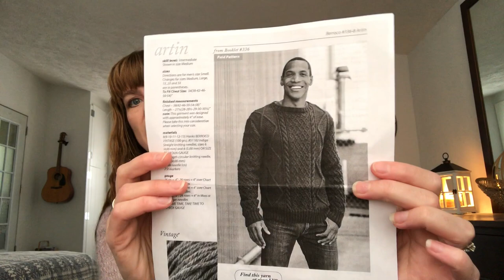Noble Character Crafts - Episode 104 - Knitting & Crochet Podcast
A video podcast about knitting & crocheting.

Create a Make Nine grid with nine projects that you’d like to make this year. Post it to Instagram with makenine2020mal. Post pictures of your progress & finished objects on Instagram with the hashtag in order to enter to win a prize. All crafts are included. WIPS are also allowed.

Finished Objects:
Silver Hoof by Kulabra Designs
Yarn: Knit Picks Palette in “Cream” & “Wheat Heather”

Snowfall Socks by Tabitha Gandee
Afterthought Heels from the Umbrella Socks by Kay Jones
Yarn: Noble Character Crafts in “Enriched” & a OOAK mini

Campfire Socks by Crazy Sock Lady Designs
Yarn: Sweet Mountain Yarn in “Summer Snow Cone”, Noble Character Crafts in “Scarlet” & “Fine Gold”

WIPS:
Artin by Berroco
Yarn: Knit Picks Swish Worsted in “Dusk”

Yarns: Vanna’s Choice “Dark Grey Heather”; Red Heart Super Saver “Aran Fleck” & “Black”; Lion Brand Tweed Stripes “Woodlands” & “Caramel”; I Love This Yarn “Black Marble”, “Antique Teal”, “Marled Mocha”, “Gray/Black”, “Teal”, “Terra Cotta” & “Nocturnal”; Lion Brand Heartland “Yosemite”